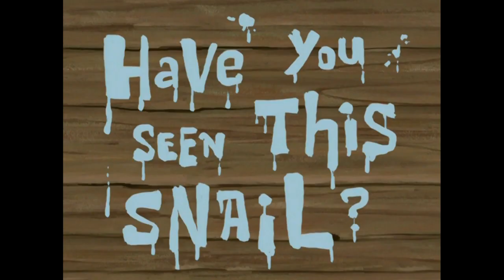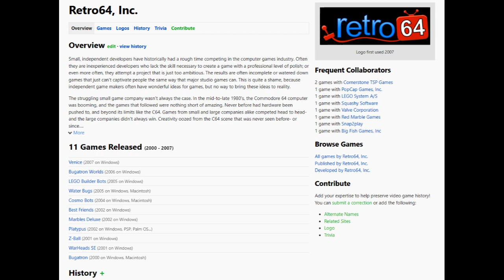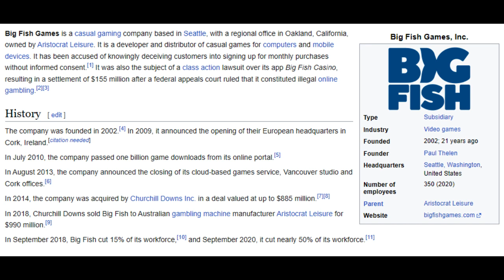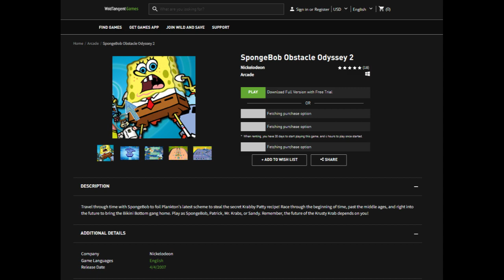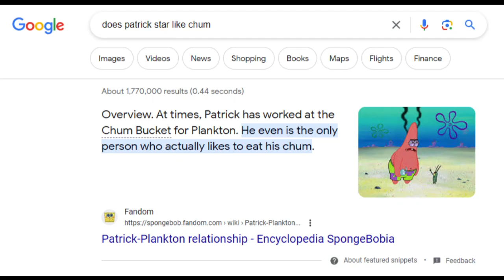Obstacle Odyssey: The Unusual SpongeBob Platformer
In 2004, with the advent of Nickelodeon's new arcade on their official website, three companies came together to make a simple SpongeBob platform game. That's all it is, right? A simple SpongeBob platformer...